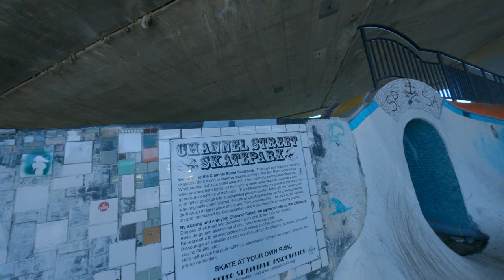Skateboarding Fun at Channel Street Skatepark Tricks, Thrills, and Special Paintings 2